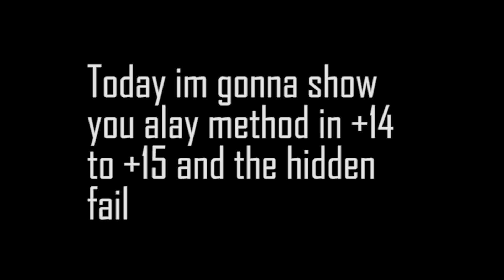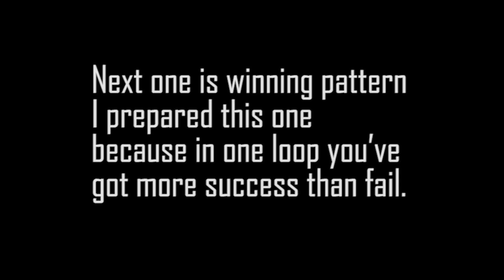Ragnarok mobile Refine11 how to get 4 billion zeny in refine (alay/winning pattern)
guys i don't recommend my method to anybody.
alay (sacrifice) method and winning pattern are different ... alay(sacrifice)method needs lots of fails to get success but
the winning pattern doesn't need 3 or 4 fails. you just need more success
if you experience 3 or 4fail in winning pattern you can stop or can you use the method alay (sacrifice) because it's more fail

alay (sacrifice) method - more fails
winning pattern - more success

when you are using a winning pattern make sure you do a time stamp 3sec 5sec etc. its up to you. just play the count
just dont rush to click after the success